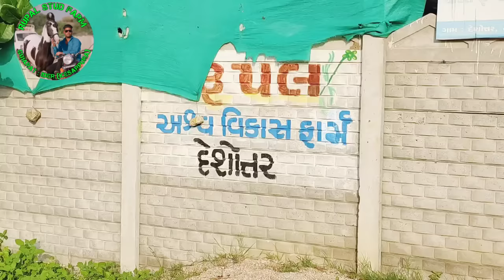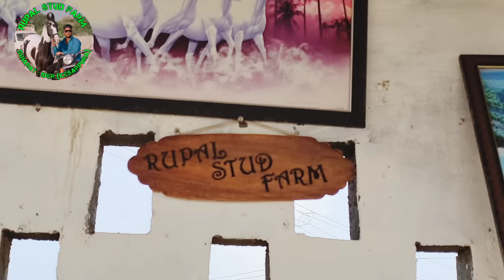Rupal stud farm देखो पूरा फार्म पे घोड़ा और घोड़ी या mo9724588670 mo8849146447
रूपल स्टार्ट फ्रॉम देखो पूरा फॉर्म